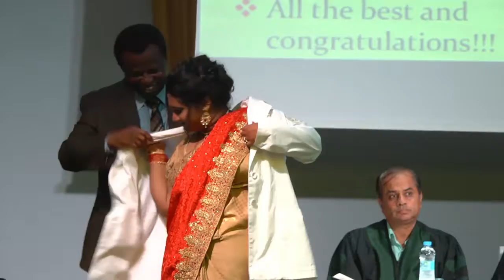American International Medical University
AIMU GRADUATION   29 September 2017  Commencement of White Coat Ceremony by Dr.Satyajit Patra and He Presented the Candiates and Dr. G. Dakubo presented the White Coat and Dr. G. Swamy presented the  Stethoscope.